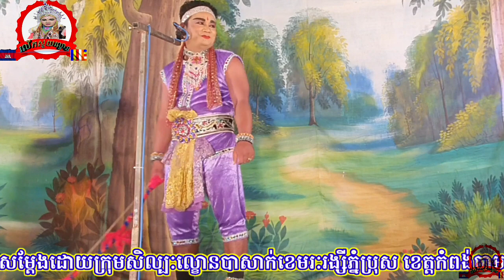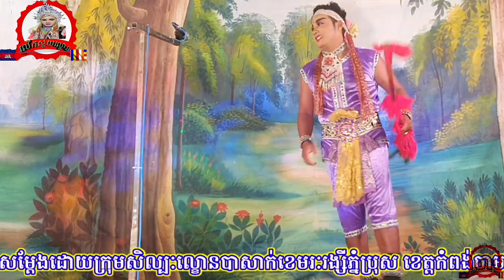ល្ខោនបាសាក់ ដក់ស្រង់ឈុតថ្មីៗហើយល្អៗ lakounbasak Excerpts from new and good scenes Full HD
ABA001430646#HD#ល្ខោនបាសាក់